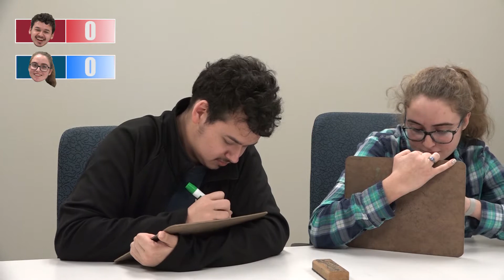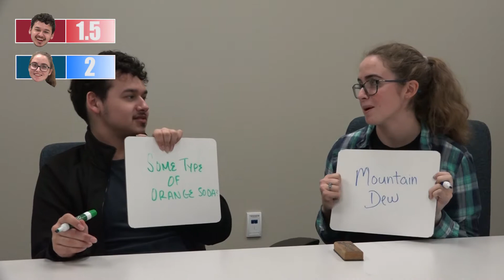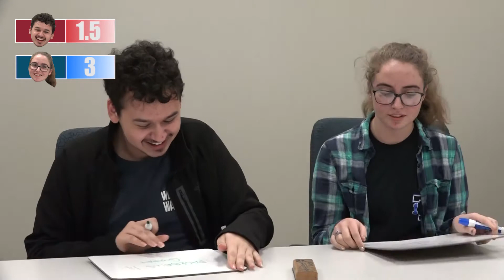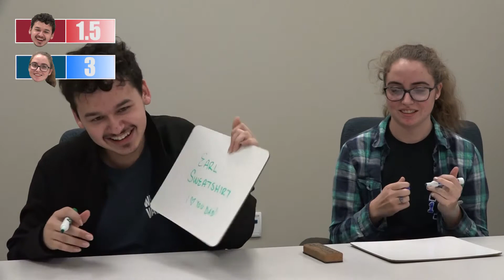WE'RE NOT FRIENDS! Wildcat News Week 13 (late)